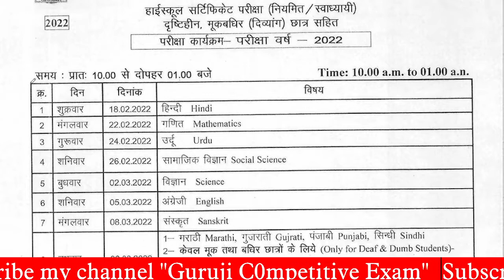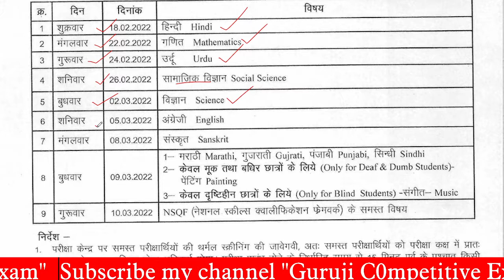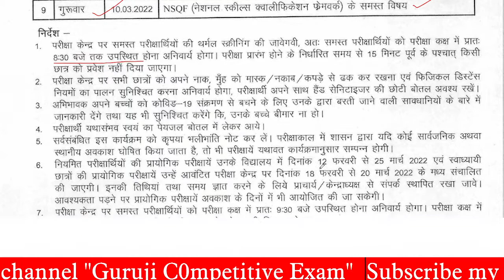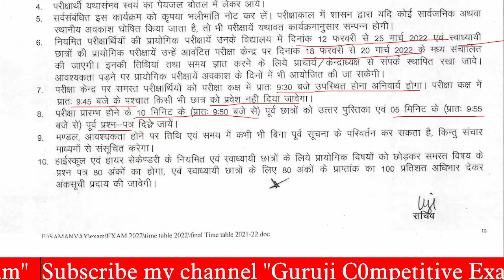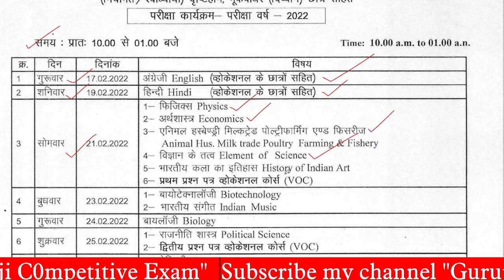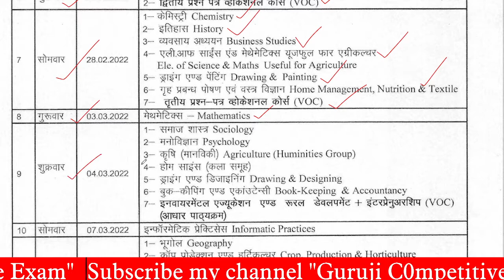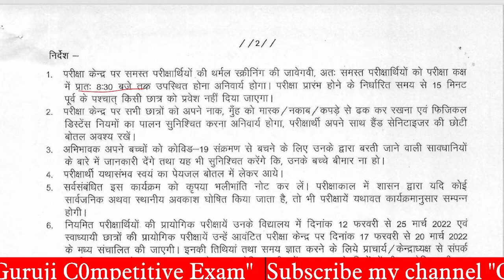Time Table Board Exam || mpbse time table 2022 || 10th 12th time table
Topic Covered in this video- Time Table Board Exam || mpbse time table 2022 || 10th 12th time table
Welcomes you to Guruji Competitive Exam.
Time Table Board Exam
mpbse time table 2022 || 10th 12th time table
What is the date of 10th board exam 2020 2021?
What is the time table of CBSE board exam 2020?
How do you create a board time table?
When will CBSE Class 10 Term 1 datesheet 2022 be released?
Where can I check the date sheet for CBSE Class 10 for 2022 exams
exam time table 2021 class 12
cbse class 10th board exam time table 2022
10th board exam time table 2020
cbse class 10th board exam time table 2020
mp board time table 2022 class 12th
12th board exam time table 2021 science